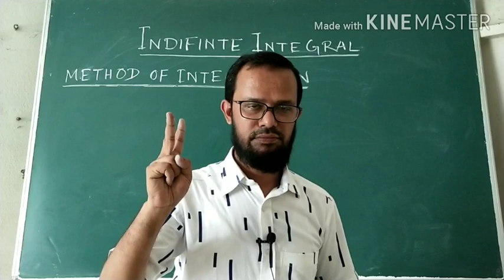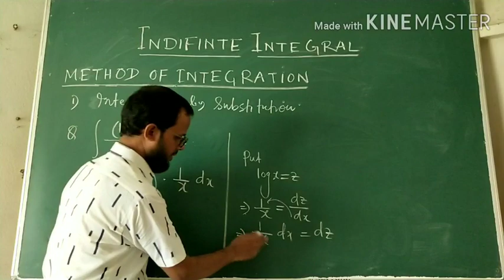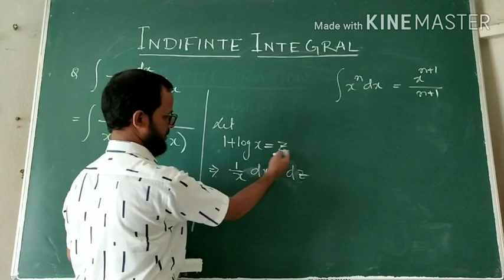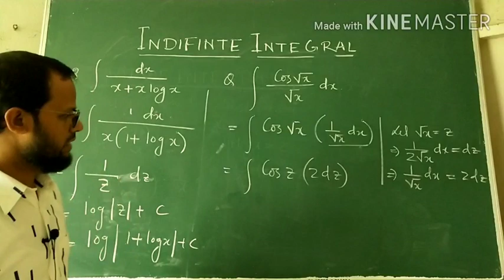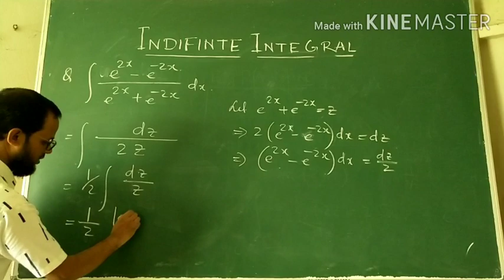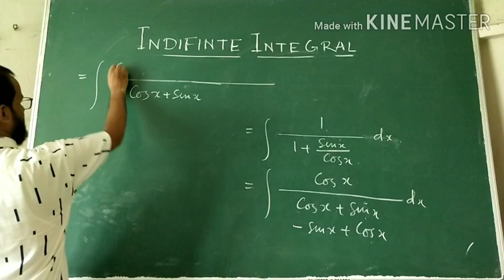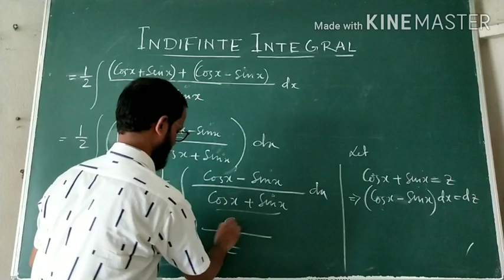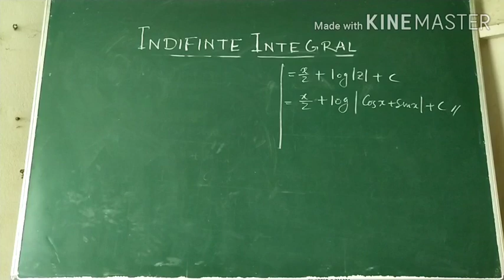Indefinite Integral ll lecture 2 ll ncert ll class 12